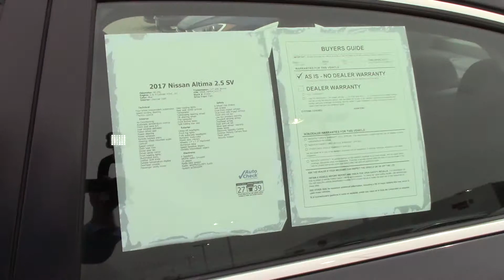2017 Nissan Altima 2.5 SV - Used Car For Sale - Streetsboro, OH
Please visit KIA Of Streetsboro to view this Used Blue 2017 Nissan Altima 2.5 SV for sale in Streetsboro, Ohio.

KIA Of Streetsboro
Address: 835 Classic Dr, Streetsboro, OH 44241

Description
CARFAX One-Owner. Clean CARFAX. CVT with Xtronic, Bluetooth, Hands-Free, Auto-Dimming Rear-View Mirror, Compass, Convenience Package, HomeLink Universal Transceiver, Manual Folding Outside Mirrors, Power Sliding Moonroof w/Tilt, Power Windows w/Front Auto Up/Down, Side Cargo Net. Blue

We know that prospective customers are extremely well educated when researching their next vehicle. Kia of Streetsboro has made it easy to get all the available vehicle information so you can spend less time researching and more time enjoying your purchase.

As a premier Ohio Kia dealer, we have a huge selection of new and used vehicles from which to choose. Kia of Streetsboro online and offline customers enjoy vehicle specials every day.